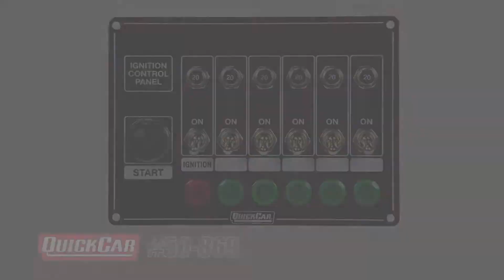Quickcar Ignitional Control Panel #50 869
A gloss black Ignition Control Panel features a push to start button, an ignition toggle switch, and five accessory toggle switches. All with pilot lights and 20-AMP circuit breakers.